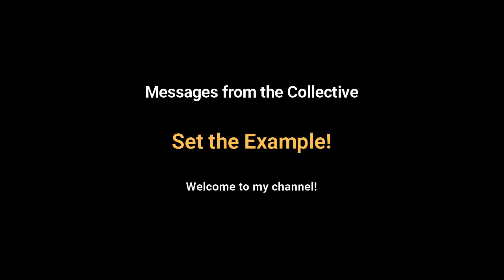White Dragonfly Healing - Collective Insight , It takes 2 Ingredients